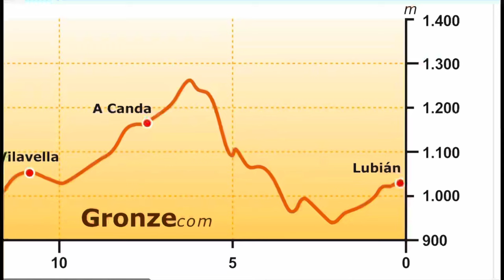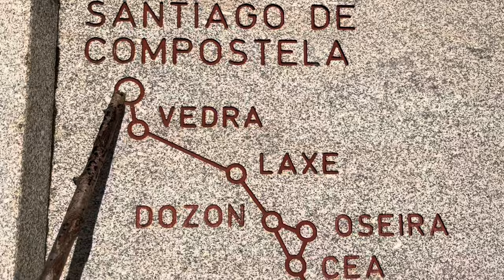Day 9 on the Camino VDLP/Sanabres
Day 9 on the Via de la Plata/ Camino Sanabres: Lubián to A Gudiña, 23.7km (August 2023)

Lodging: Albergue de Peregrinos de A Gudiña (beautiful, new, clean albergue, 10 euros)

A big thank you to all of my current patrons, your support continues to mean so much to me! And if you’re thinking about joining our group there… come on over! 😊 (Or, if a monthly amount doesn’t feel right, a café con leche ☕️ donation on PayPal is always appreciated!! @nadinewalks)